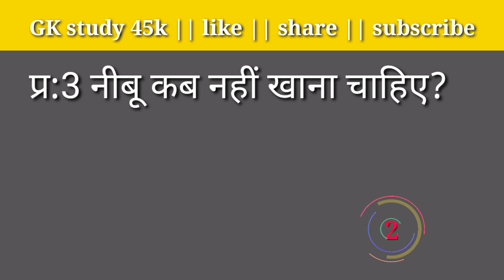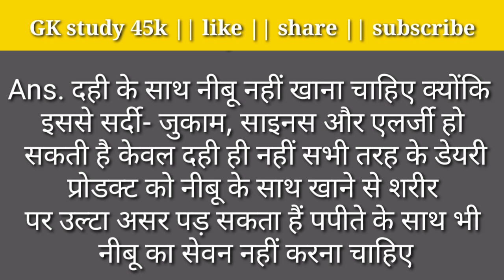नींबू कब नहीं खाना चाहिए | GK questions answers | general knowledge questions and answers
GK का सवाल जवाब सायद ही आप जानते हो GK questions answers

GKका सवाल || General knowledge || GK questions and answers for competitive exams || interesting GK || GK in Hindi ||gk ||gk quiz

most important GK questions and answers | interesting gk | gk in hindi | GK quiz

1. general knowledge questions and answers
2. GK questions and answers
3. zero se genius tak
4. PP halchal
5. Khan sir
6. GK study 45k
7. general knowledge quiz
8. नींबू कब खाना चाहिए
9. questions
10. current affairs 2022 today
11. GK
12. general knowledge
13. current affairs 2022
14. current affairs
15. दुनिया का सबसे ताकतवर जूस कौन सा है
16. लौकी का जूस पीने से क्या होता है